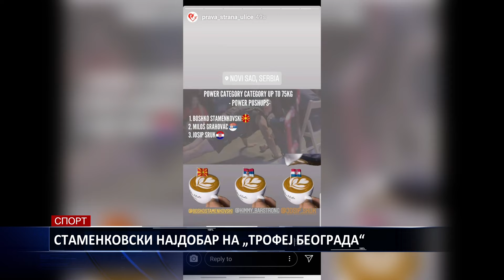СТАМЕНКОВСКИ НАЈДОБАР НА „ТРОФЕЈ БЕОГРАДА“ 21 10 2019